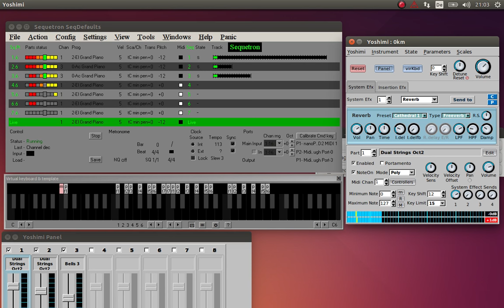Sequetron for film compositions playing Yoshimi, force to scale sweep tables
Jump to 6:36 if you can not wait.

You want to use Sequetron for film compositions?  Why not?  Get a magic arpeggiator like QMidiArp, then Sequetron, play something widely, let Sequetron do the harmonic switching under your keys automatically, select among a variety of scales in Sequetron, see Sequetron manual, all major modes scales, all melodic minor modes scales, all harmonic minor modes scales, blues and a few oriental scales.

Best is to have an as sensitive input device as possible. Here only a not very much sensitive Korg nanopad 2 was used.  In my view the next generation input devices should simply use a tiny microphone under each pad and use the audio signal for converting to velocity, so it does not have to be limited to 7 bit, why not 10 bit resolution or more if that makes sense?  In the case of Korg nanopad 3 (with microphone sensors), each 4 pads could get the same microphone, so using 4 microphones for all 16 pads would be already enough.  Not having enough velocity sensitivity and precision is the big trouble in input devices, in my opinion.